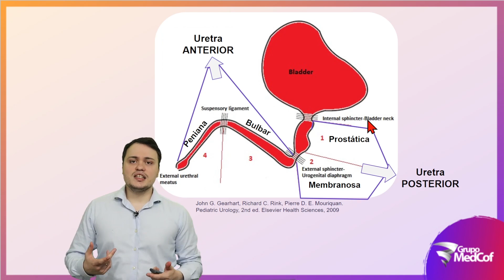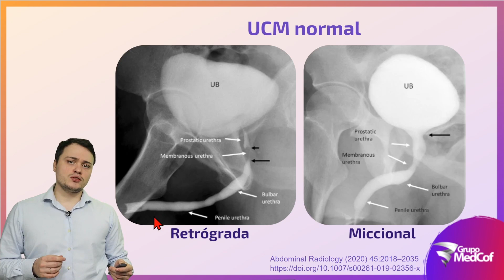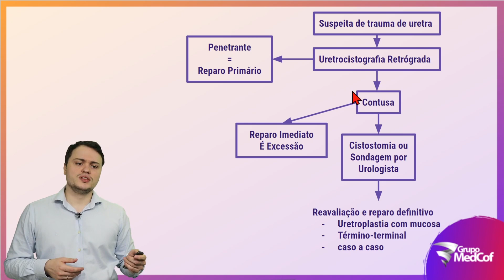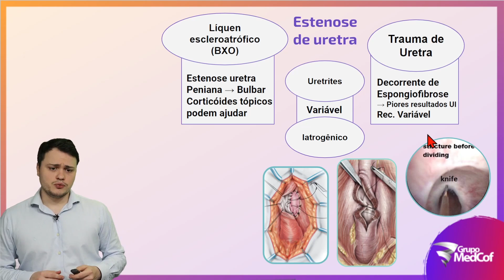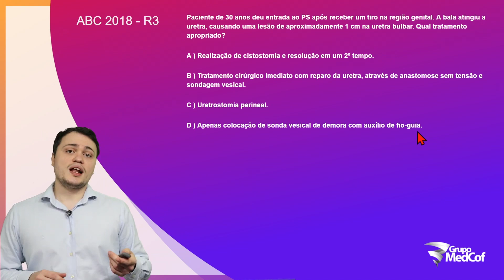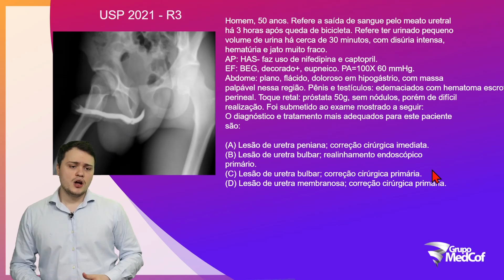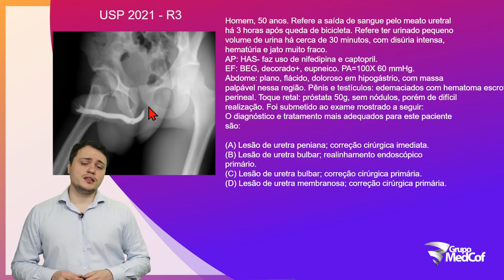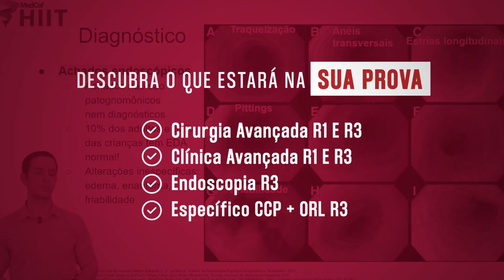Revisão - Urologia: Trauma de Uretra - Residência Médica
A uretra é dividida em 4 porções: peniana, bulbar, membranosa e prostática. Entenda os mecanismos de trauma associados com a lesão de uretra anterior e posterior. Aprenda também o que é uma uretrocistografia retrógrada e diversos outros conceitos de urologia para a prova de residência.

No vídeo de hoje, professor do cursinho preparatório de residência médica, fala sobre o trauma de uretra, tema para prova de residência em urologia.

Se essa informação foi útil para você, curta o vídeo e Ative as notificações!!

Para assistir outras aulas e saber mais sobre nosso método

Acesse nossos perfis no Instagram!! Todos os dias com novidades e dicas sobre a prova de residência e cirurgia!